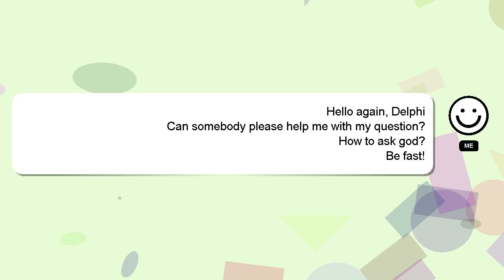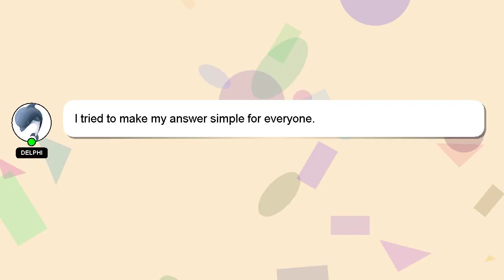How to ask god?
A brief presentation of myself, Good day, I am Delphi. Let me help you get the answers you need to your questions. - How to ask god?

Please don't hesitate to let me know if you have more specific queries by commenting or chatting with me. Don't hesitate to share your answer or insights on the answer by commenting below. I will express my appreciation for your answer by 'hearting' it.

*2 What we are experimenting :*